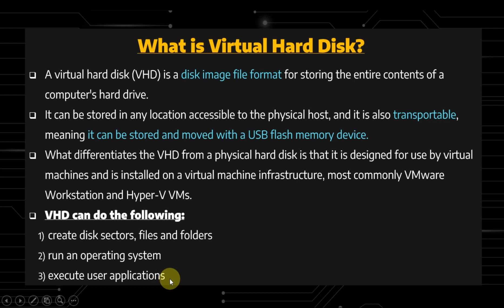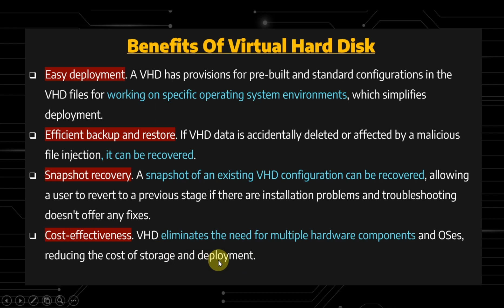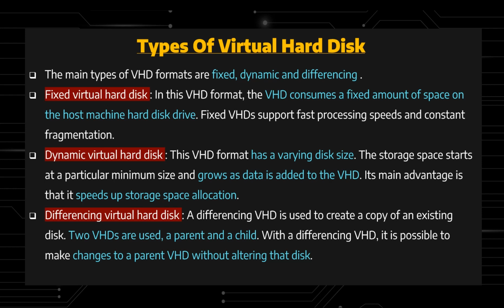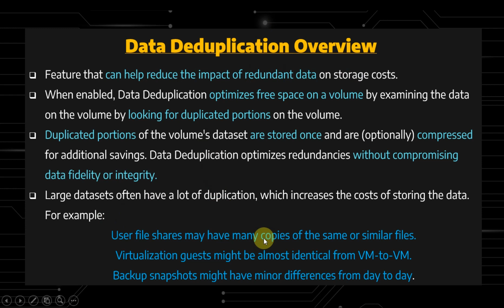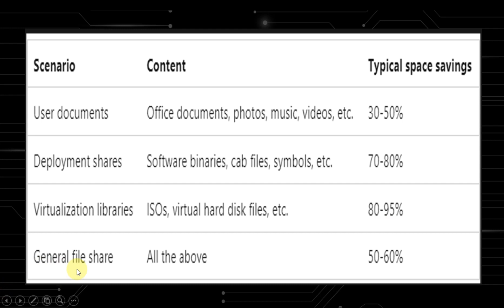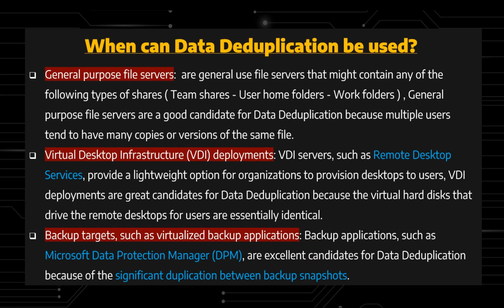19-VHDs - Data Deduplication Theory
What is Virtual Hard Disk
Benefits Of Virtual Hard Disk
Types Of Virtual Hard Disk
Data Deduplication Overview
Data Deduplication Case Scenarios